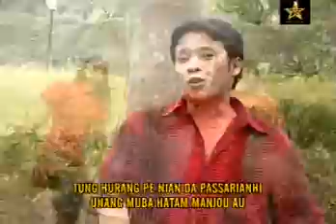Trio Family - Papa Papi